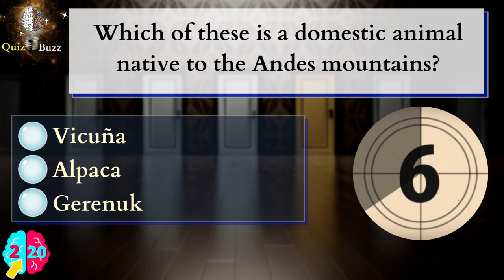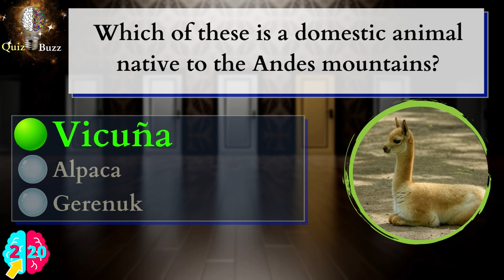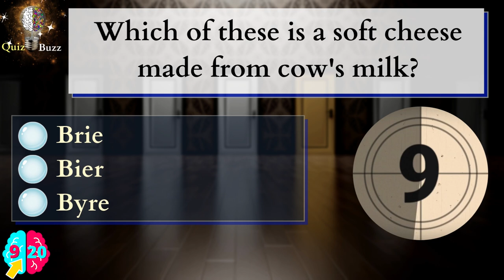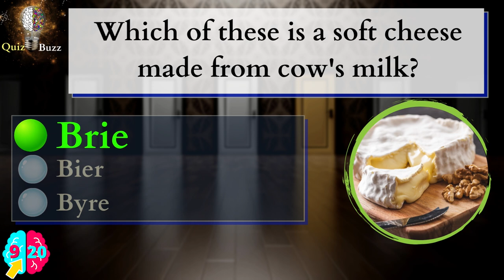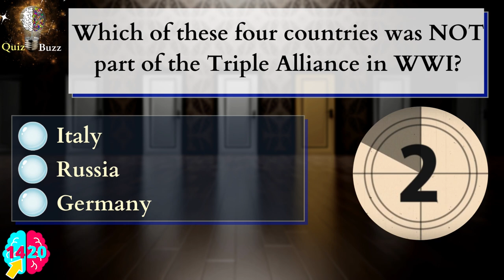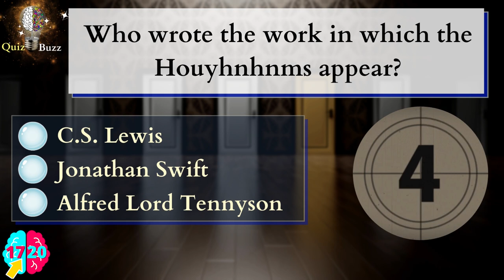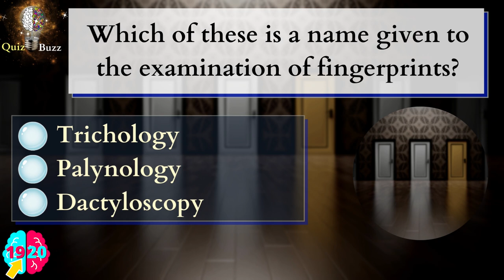20 General Knowledge Questions | Multiple Choice |Pub Quiz🔴 Tough Trivia🔴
Chapters
00:00 Intro
00:27 Question 1- Which word or phrase was most commonly seen on US large cents?
00:45  Question 2- Which of these is a domestic animal native to the Andes mountains?
01:03 Question 3- Which city is the official capital of Agusan del Norte?
01:21 Question  4- Which aptly named Norwegian place is mainland Europe's northernmost point?
01:39 Question  5- What is Europe's longest river that flows through Moscow?
01:57 Question  6- What is the biggest island in Tunisia?
02:15 Question 7- How long are the sandals on the Statue of Liberty?
02:33 Question 8- Which city is known as the Gateway of India?
02:51 Question 9- Which of these is soft cheese made from cow's milk?
03:11 Question 10- Which Persian king was victorious at the Battle of Thermopylae?
03:29 Question 11- Who devised the laws that would later govern Sparta?
03:47 Question 12- Which European began a special school to train sailors?
04:05 Question 13- In what parts of the world have Neanderthal fossils been found?
04:23 Question 14- Which of these four countries was NOT part of the Triple Alliance in WWI?
04:41 Question 15- Who commanded German forces in Italy with the nickname of 'Smiling Albert'?
04:59 Question 16- In which work would you find the Red Cross Knight?
05:17 Question 17- Who wrote the work in which the Houyhnhnms appear?
05:35 Question 18- What record label released the Jerry Lee Lewis classic "Great Balls of Fire" in November 1957?
05:53 Question 19- Which of these is a name given to the examination of fingerprints?
06:11 Question 20- What television show did WATSON appear on in February 2011?